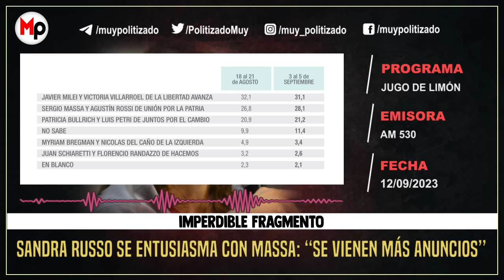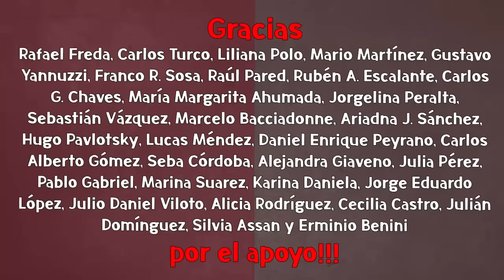Sandra Russo celebra las últimas jugadas de Massa: "Los descolocó a todos"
Imperdible arranque de programa de Sandra Russo donde analizó los últimos movimientos del ministro y candidato Sergio Massa. Celebró que "los descolocó a todos" y adelantó que "se vienen más medidas". "Apareció Massa", sentenció la periodista.